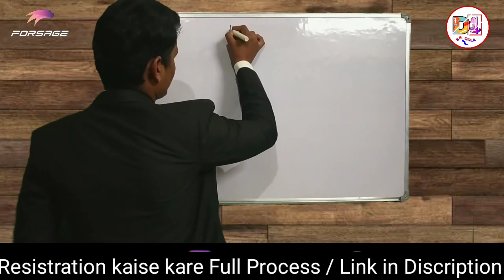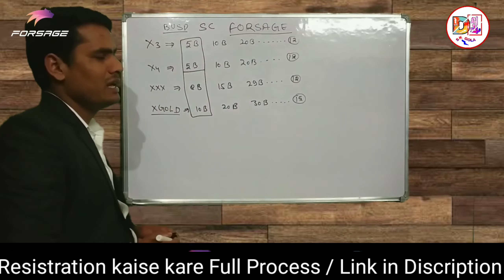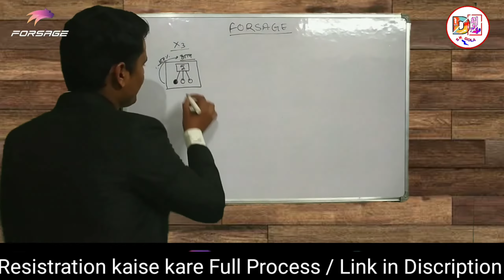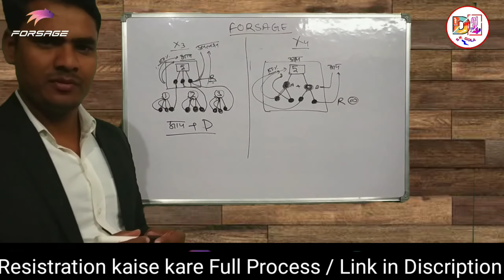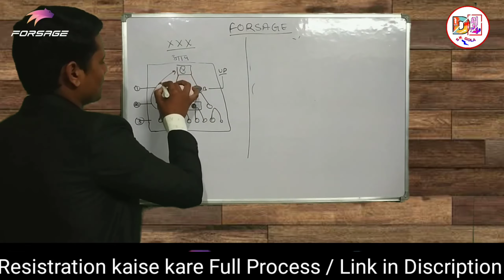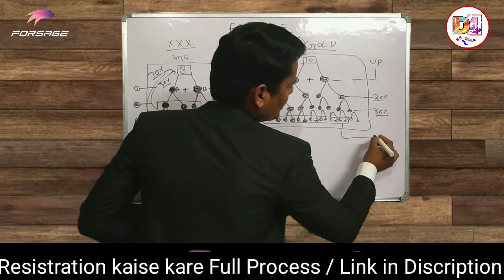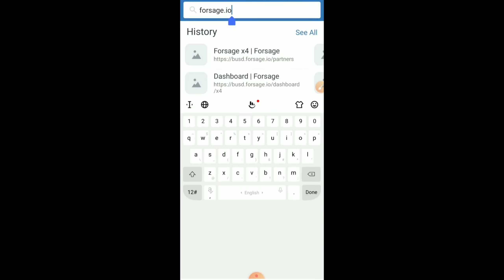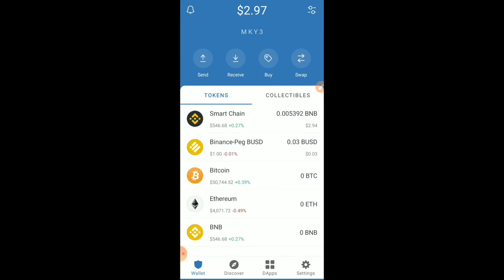Forsage plan A to Z information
Copy 696982 my id number important u to join

Forsage

Through trust wallet

I made my dream come true with @forsageofficial, join the Community! Go for it!

Aapke pass 30 busd aur 3 ya 4 usd ka bnb hona chahiye

Forsage plan full information
Forsage daily income plan
Forsage.io
Forsage unlimited income
Forsage plan id activate kaise kare
Forsage withdrawal kaise kare
Forsage id topup kaise kare
Forsage plan kam kaise karta hai
Forsage plan
Cryptocurrency
Cryptocurrency airdrop
Cryptocurrency mining app
Free Cryptocurrency Airdrop
Live withdrawal